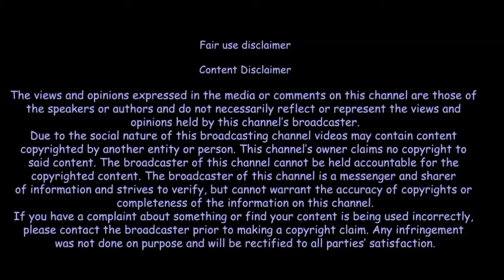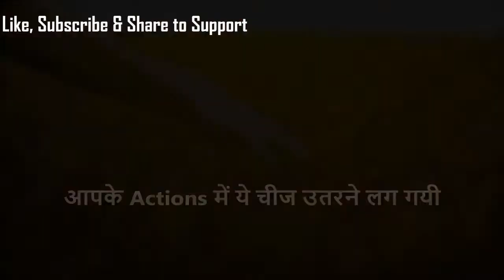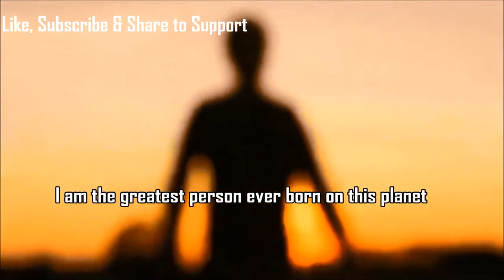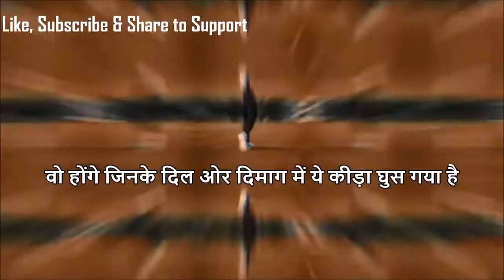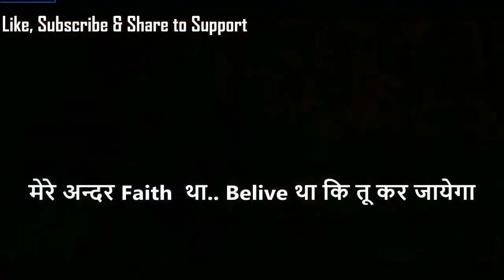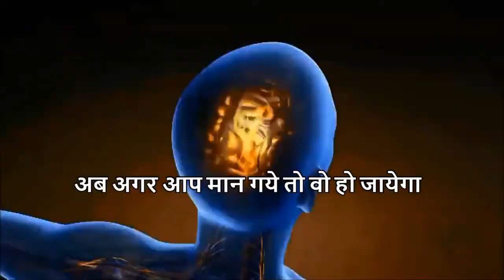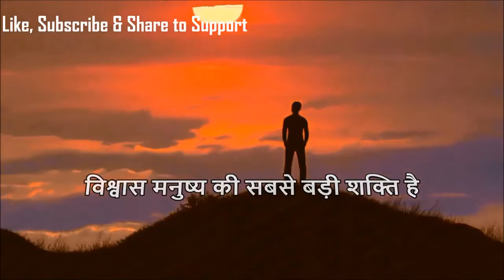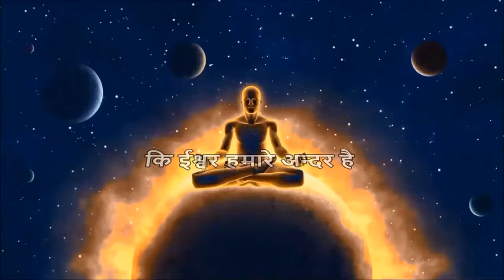🔥🔥 Power of Belief 🔥Motivational Speech on belief by Sandeep Maheshwari in Hindi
Motivational Speech on belief, sandeep maheshwari, motivational speech by sandeep maheshwari, power of belief in hindi, belief power in hindi, power of belief system, in hindi, viswas ki shakti, Motivational Speech on belief by Sandeep Maheshwari